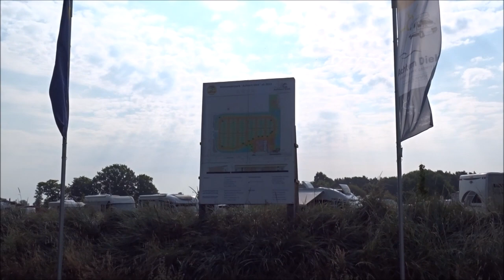Radtour Neues aus Grömitz Ostsee